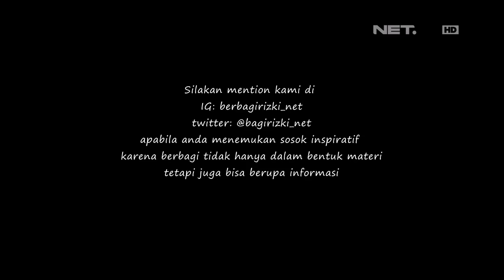Berbagi Rizki - Belajar Berbagi Dari Pak Ahmad (3/3)